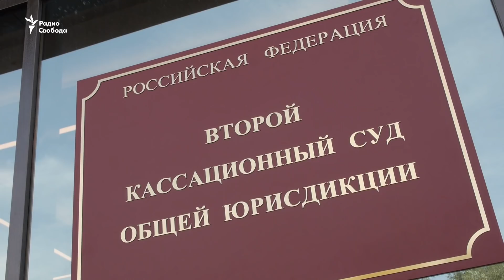Решение суда встретили криками "Позор!"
Суд в Москве в очередной раз признал законным приговор активисту Константину Котову. Годом ранее его осудили на четыре года колонии за участие в мирных протестах.